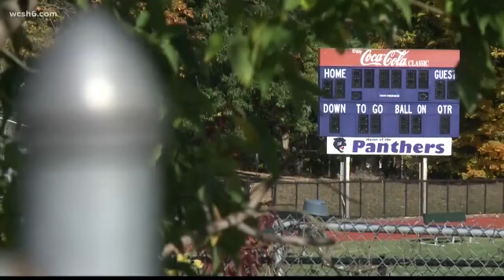NOW: Roofers standing for national anthem in Maine go viral